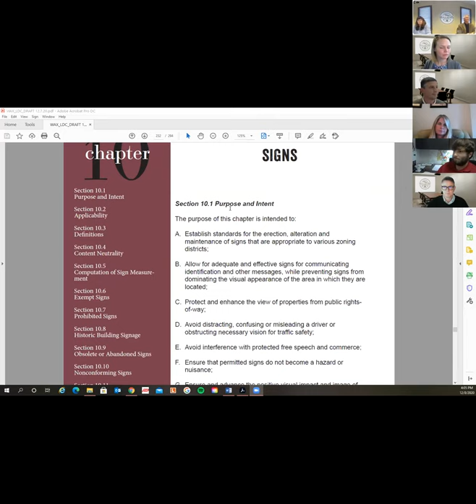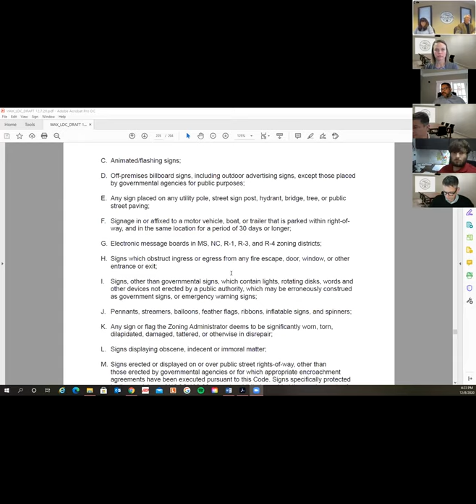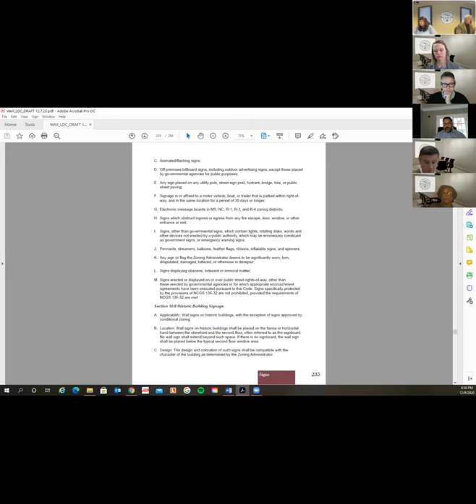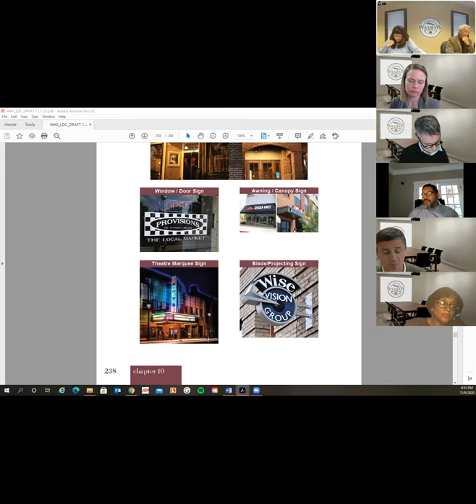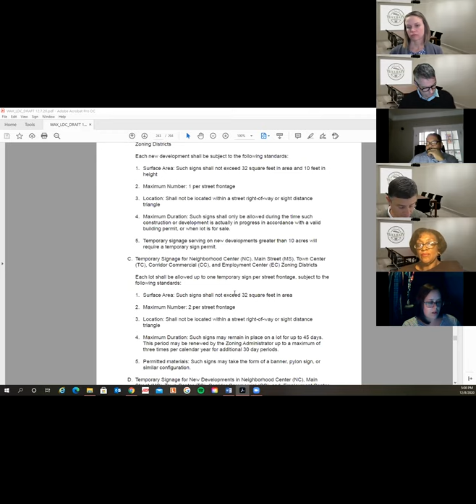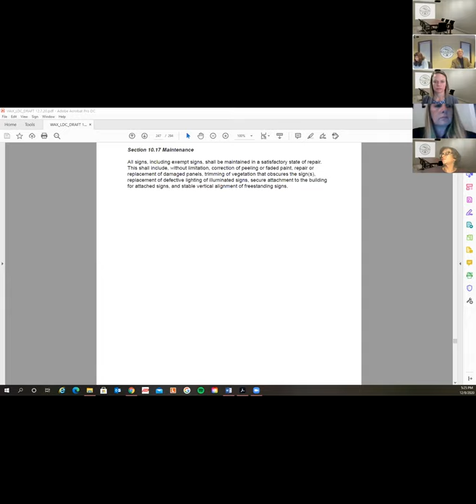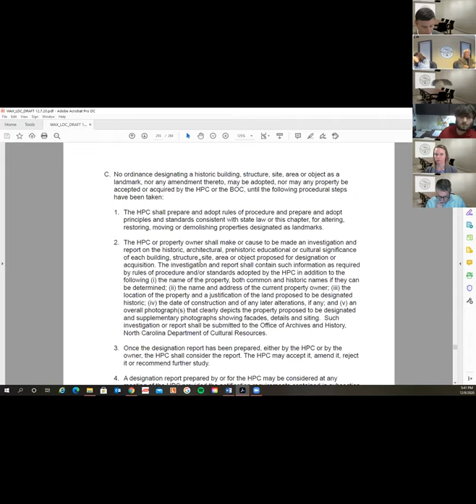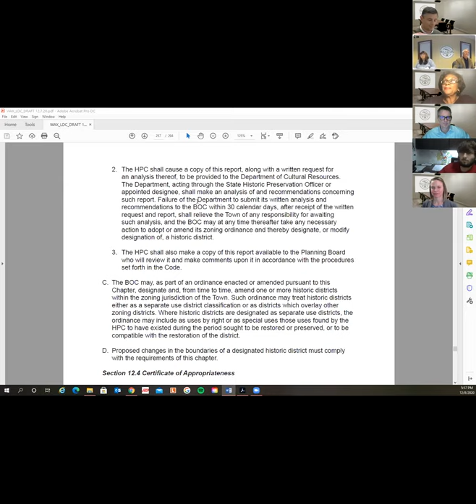Waxhaw's BOC Work Session V-Meeting - December 8, 2020